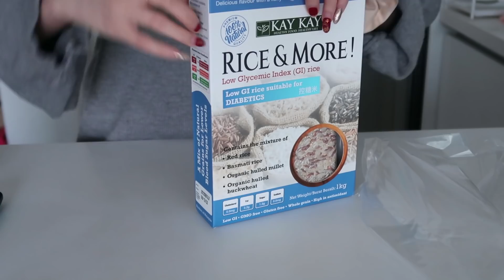【MCO VLOG】回来了 | 娜娜牌卤肉饭 | 橘子沙拉 | 炫耀三文治机 🥪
好久不见啦宝宝们
你们敲碗好久的终于更新啦
最受欢迎的单元mco vlog
别担心，陆续有来哈

台湾卤肉饭

材料A：
姜 60g
大葱 60g
香叶 2片
肉桂条  6g
豆蔻 3g 拍皮去籽
丁香 clove 3 粒
八角1.5 g
花椒 1g
茴香 1g
盐30g

材料B：
Oil 100g
Shallot 80g
Garlic 20g
少数虾米 (optional)

材料C：
绍兴100g
酱油 100g
黄冰糖 60g
蚝油30g
卤肉汤 400g

步骤
1. 用材料A炖煮猪肉1小时入味
2. 炸香材料B，取出
3. 用刚才的油，开锅煮材料C

我是参考他的影片弄的哟